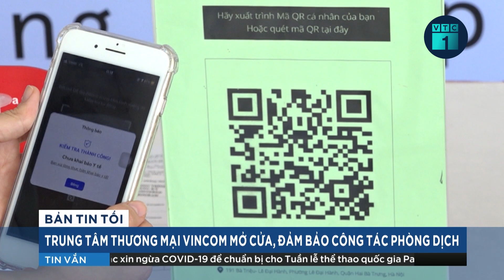Tin tức thời sự 24h: Hàng loạt tướng lĩnh Cảnh sát biển Việt Nam bị kỷ luật, đề nghị kỷ luật | VTC1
VTC1 | Tin tức thời sự 24h: Từ ngày 28 đến 30/9, Ủy ban Kiểm tra Trung ương đã họp kỳ thứ 7 trong nhiệm kỳ 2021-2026. Thông báo trong cuộc họp cho biết, hai tướng lĩnh Cảnh sát biển Việt Nam bị khai trừ Đảng, nhiều sĩ quan cấp tướng khác bị đề nghị kỷ luật.